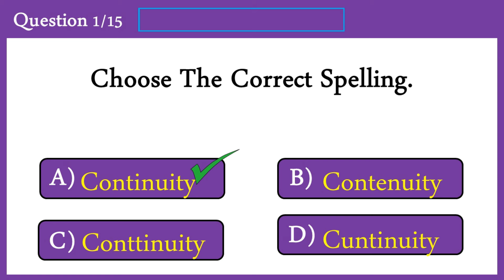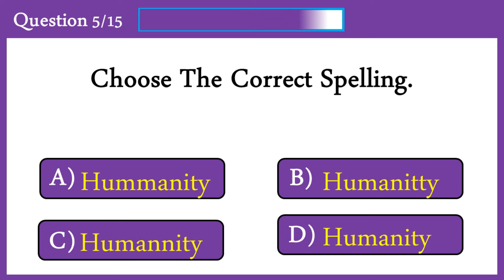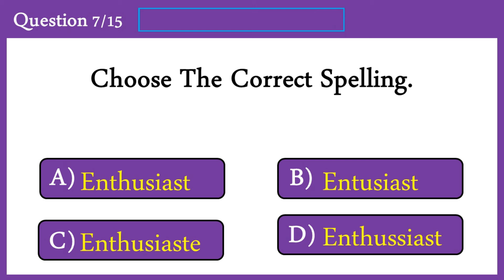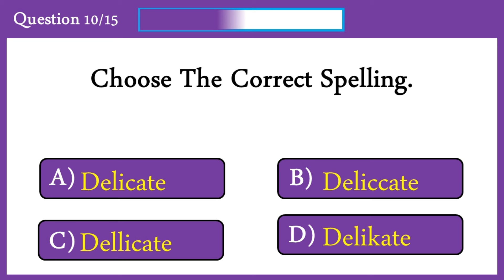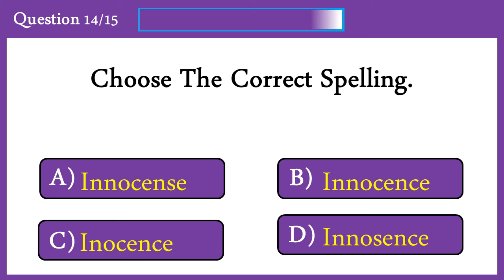Spelling Quiz 39: Can You Score 15/15?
Today's video is all about spelling Quiz. Can You Score 20/20 On This Quiz?